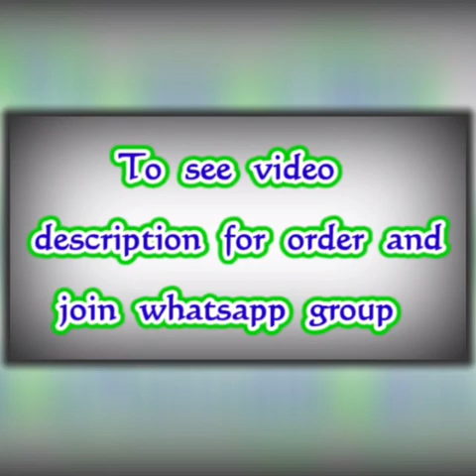Latest Raw Silk Sarees || Partywear Sarees || Premi Collections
RAW SILK JAQUCARD WOVEN FABRIC WITH KOLKATA EXCLUSIVE HAND PRINT SAREE
❤ SAREE : BEAUTIFUL RAW SILK WITH ALL OVER SILVER AND GOLD ZARI JAQUCARD BUTTI WOVEN JAQUCARD BORDER
❤ BLOUSE RUNNIG CONTRAST IKKAT PRINTING
❤ BEAUTIFUL RAW SILK JAQUCARD WEVING SAREE WITH CHIT PALLU WITH CONTRAST COLOR BORDER BLOUSE AND PALLU ZALLER WITH ALL OVER SILVER AND GOLD ZARI BUTTI EXCLUSIVE HEND PRINT PATOLA DESIGNE
❤ 9,VIBRANT COLOR
❤ READY TO SHIP
❤ ONLY AT JUST ₹.1199/

Jamdani Sarees,
bridal sarees,
kuppadam sarees,
uppada sarees,
chiffon sarees,
chettinad sarees,
Wedding sarees,
Party wear sarees,
Banarasi sarees,
Bangalore silk sarees,
Linen Sarees,
Ikkat sarees,
Two tone sarees,
Hadloom sarees,
Organza sarees,
Organsa sarees,
half sarees,
Rayon Kurtis,
Bandhani Sarees,
saris,
Daily wear sarees,
Blouse designs,
Bridal sarees,
Marriage collections,
latest sarees,
lehanga designs
gotapatti sarees
organza sarees
sarees
premi collections Sarees
sana silk